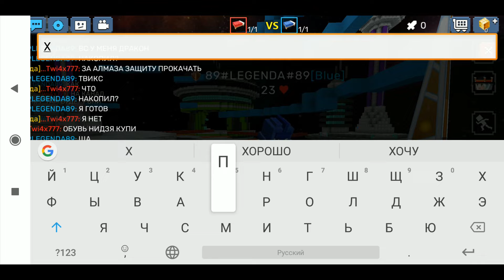битва на дроконов в блокмен го бед варс